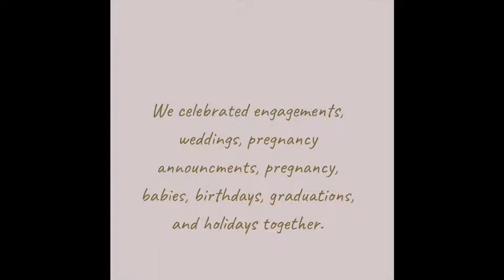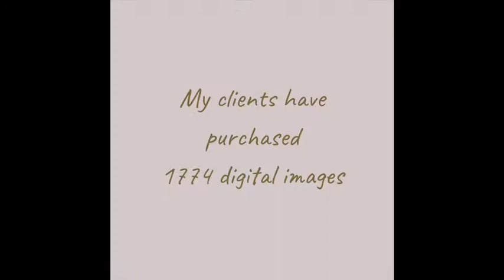A look back on 2018.